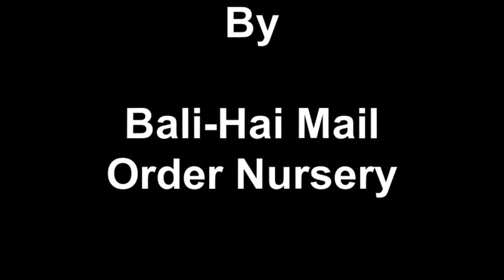Northern Ireland Gardens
Gardens mostly in Co.Antrim taken from late Spring to end of Summer.  Showing Hostas and Agapanthus plants amongst other herbaceous plants.